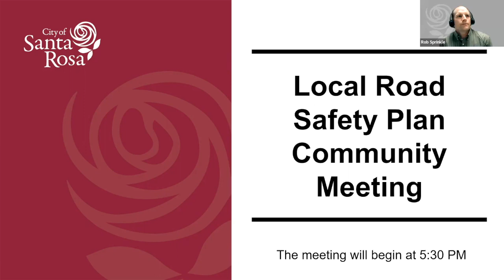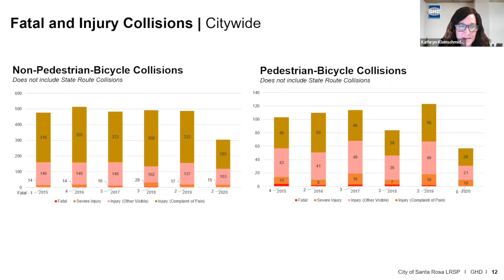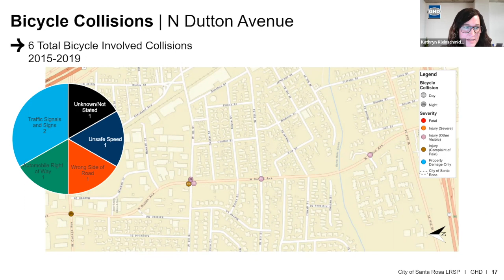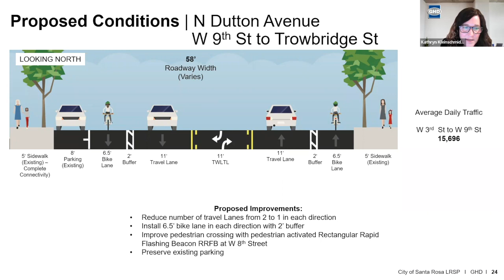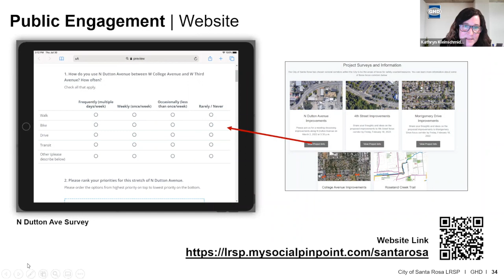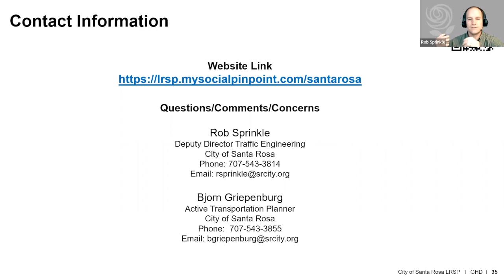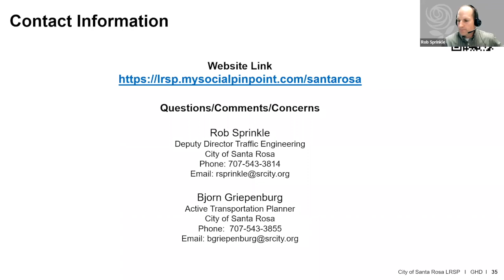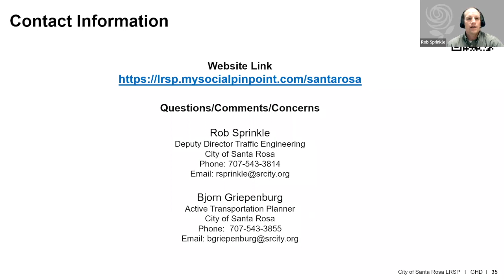Dutton Avenue Corridor Community Meeting